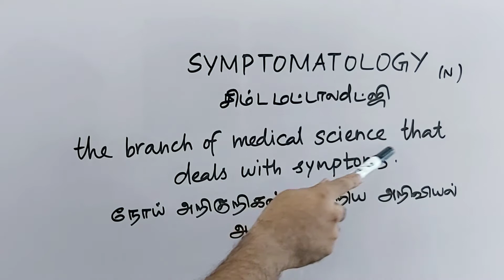SYMTOMATOLOGY tamil meaning/sasikumar